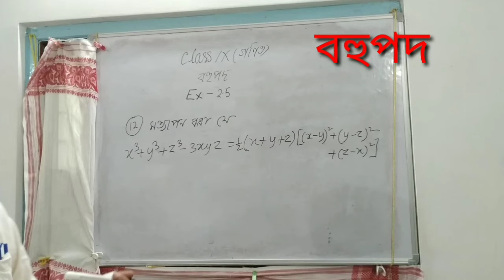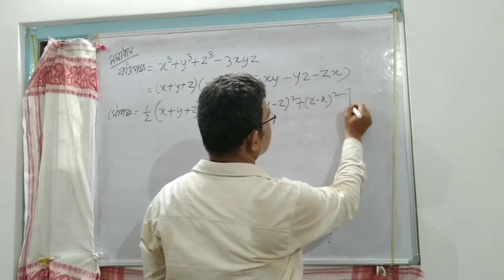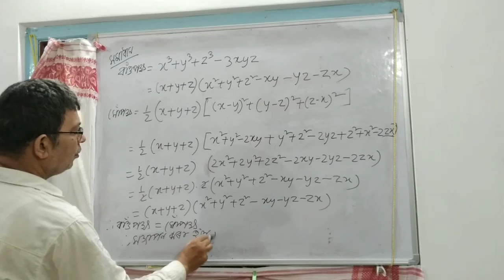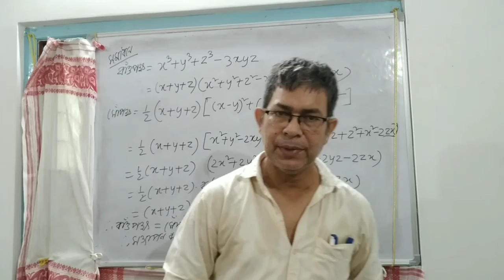615) Class IX Mathematics/ Ex-2.5(part-9)/বহুপদ